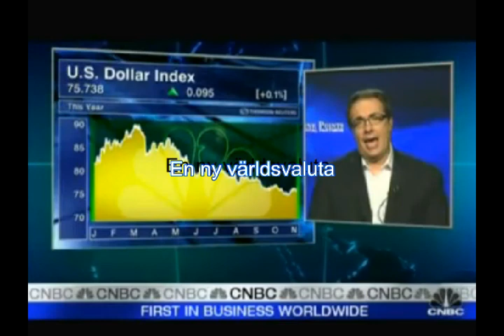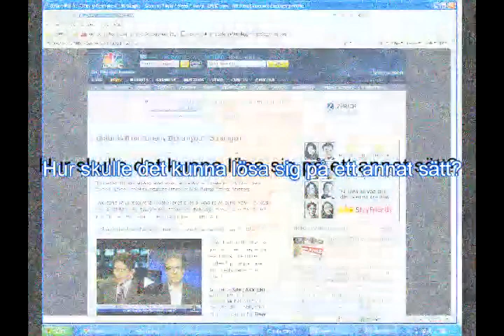På tröskeln till vedermödan? - Nyhterna (CNBC) om vart finanskrisen leder. (8/9)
Samtals forumet "I dessa sista dagar" i Korskyrkan, Uppsala.
Inspelat den 30 november 2009.

Ämnet för kvällen:
På tröskeln till vedermödan?
  - Vart leder finanskrisen?
  - Vad har världspolitiken i kikaren?
  - Vågar församlingen se tecknen?